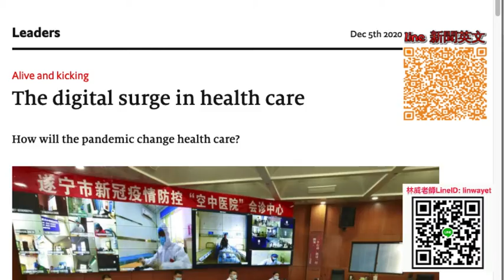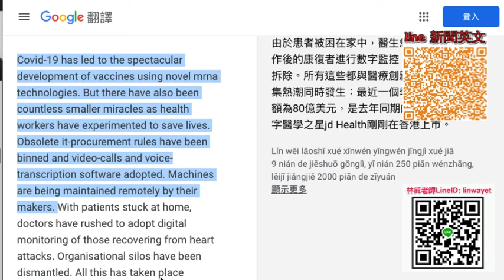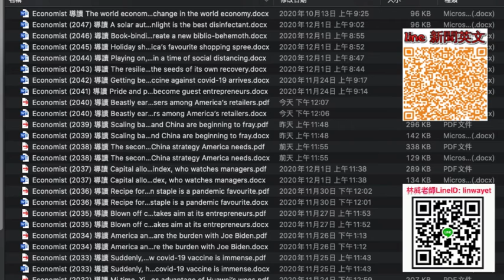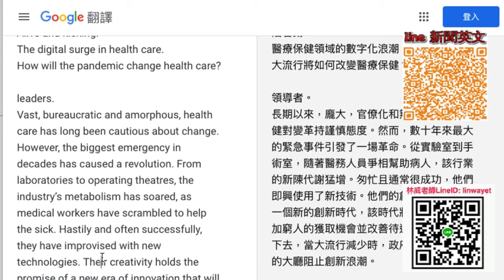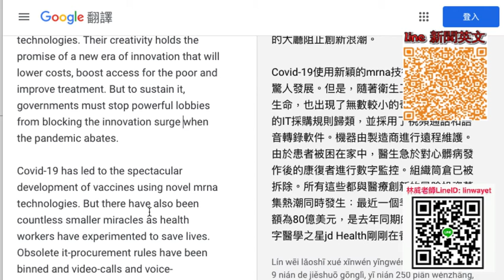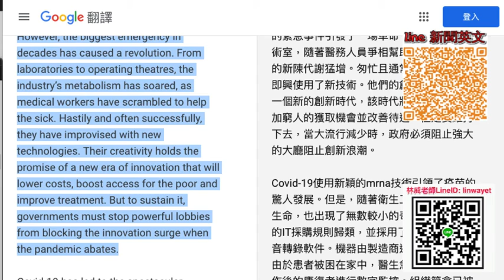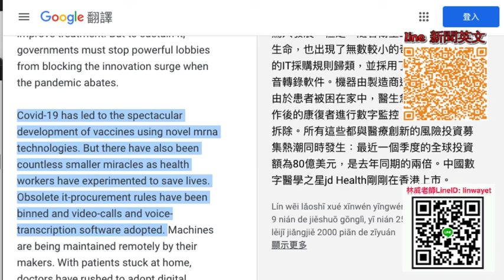Economist 導讀 leaders 精選故事 Alive and kicking, The digital surge in health care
更多內容請點選下面 link !

課程關鍵字: 2019, BBC, toeic, novel, match, NY Times, economist

[3] 歡迎加入line社群「林威老師新聞英文」！